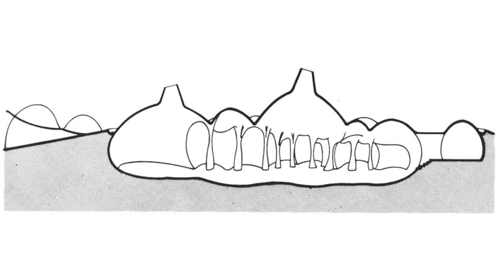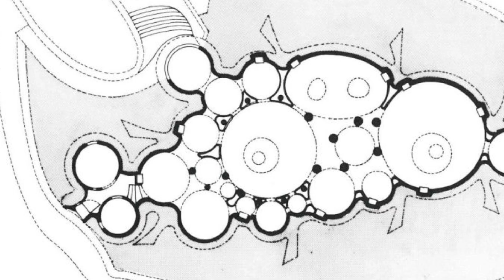Hussain Doshi ni Gufa | Stand Out Structures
Anybody who has been to CEPT university in Ahmedabad has probably visited Amdavad ni Gufa or as it was earlier known Husain Doshi ni Gufa. This structure in an underground art gallery, that is surely worth a visit. But before I tell you about the structure, let me tell know how it came to be.

We all know MF Hussain, one of the greatest painters of our time. Well not many people know that he was also very good friends with the architect B.V. Doshi.  During his visits to Ahmedabad, Husain used to voice his idea for an exclusive gallery to house his works. Doshi then told him that he would love to  create a unique space, which would comew out so amazing that MF Hussain will have to step up his game, tom atch the quality of his art with the space around it. Hussain accepted and Doshi set out to make a unique art gallery fitting for an artist.